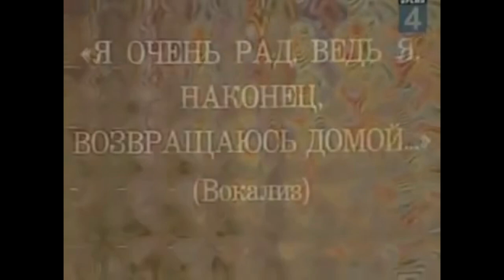Nice and relaxing russian man singing some banging tunes!